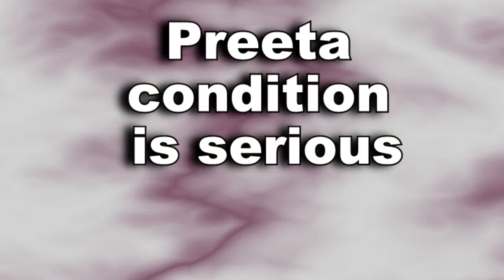KUMKUM BHAGYA || “ABHI से नहीं" बल्कि इस शख्स से MEERA की शादी यूं पलटेगी पूरी कहानी